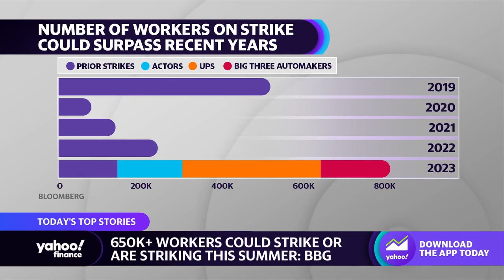Over 650,000 U.S. workers could potentially strike this summer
Yahoo Finance anchors Josh Schafer, Allie Canal, and Pras Subramanian discuss the number of strikes that could potentially take place this summer.